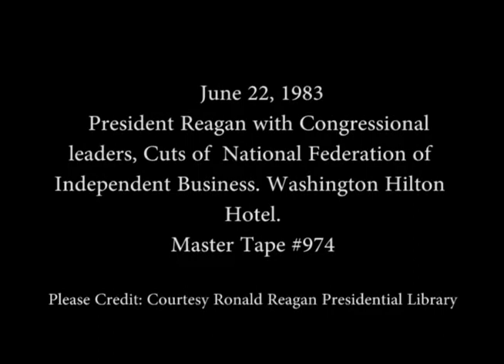President Reagan meeting with Republican Congressional leaders on June 22, 1983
Full Title: President Reagan meeting with Republican Congressional leaders. Cabinet Room, Cuts of National Federation of Independent Business at the Washington Hilton Hotel on June 22, 1983

Transcript: N/A

Production Date: 6/22/1983

Access Restriction(s):Unrestricted
Use Restriction(s):Unrestricted